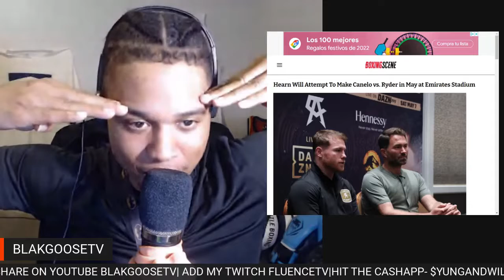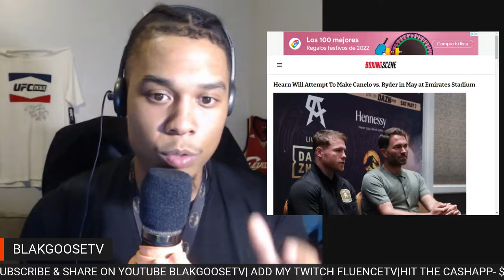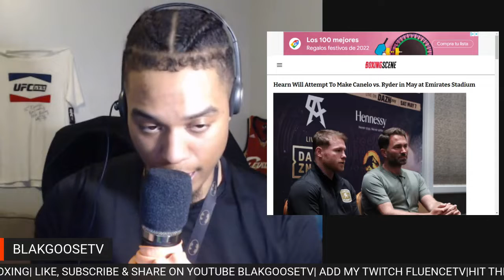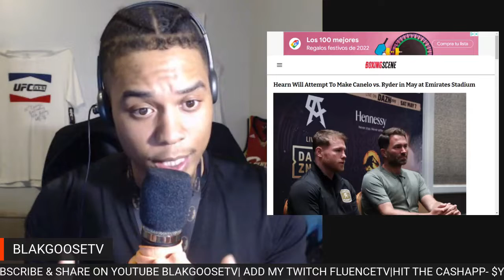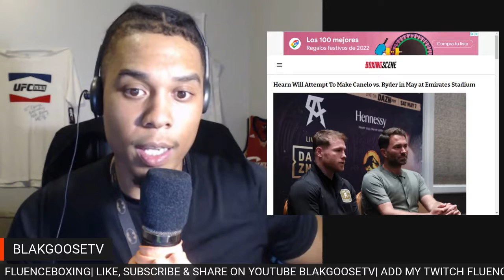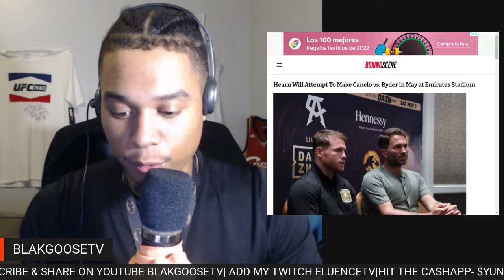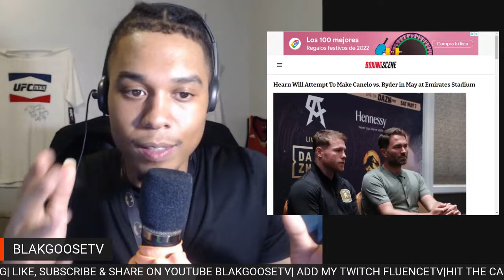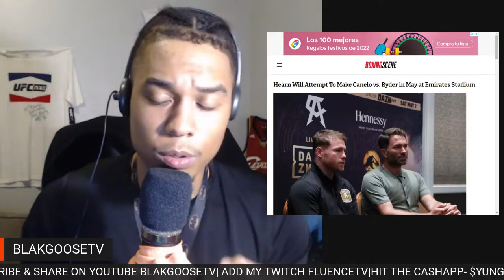CANELO ALVAREZ VS JOHN RYDER IS NEXT & HAPPENING IN MAY IN THE UK PER EDDIE HEARN! IS THIS YALL KING